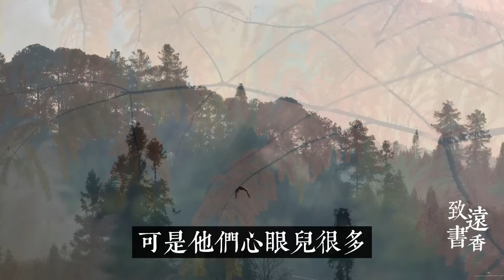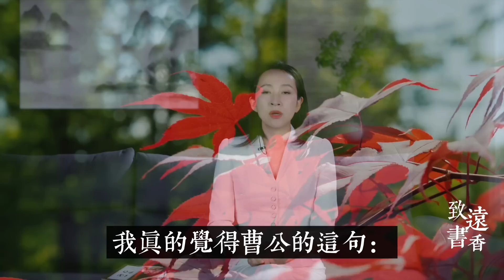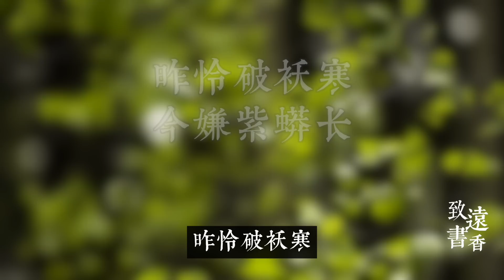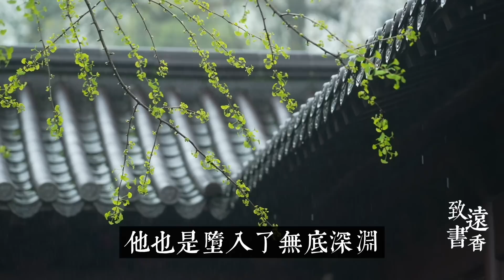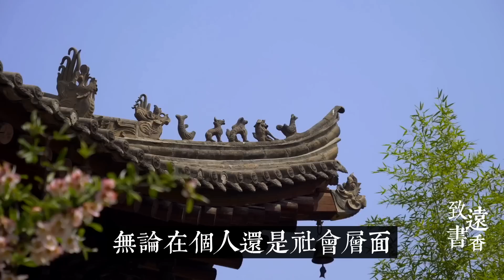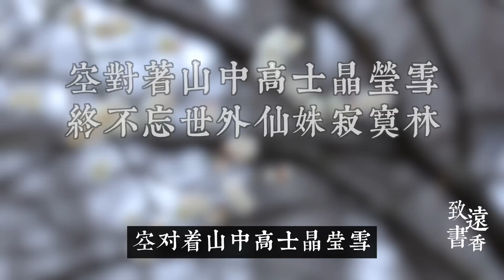《紅樓夢》最耐人尋味的五句話，說透人情世故，感慨萬千、回味無窮！-致遠書香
《紅樓夢》自問世以來，一直備受讀者的喜愛。這部作品內容一字一句盡顯風範和功力。其實它的魅力，遠不止於此。《紅樓夢》還是一本人生百科全書，展現了世間百態，揭示了人情世故，有人看到才子佳人，有人看到家長里短，有人看到勾心鬥角，還有人看到人生道理。可以說人生的每個階段去讀，都會有新的感觸，真是感慨萬千，回味無窮。